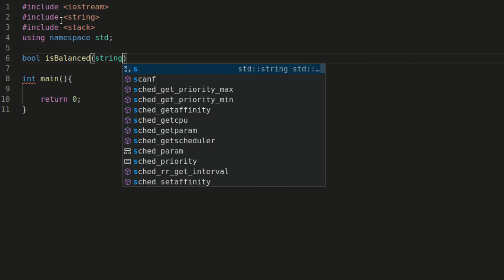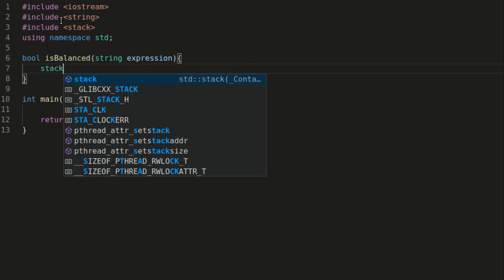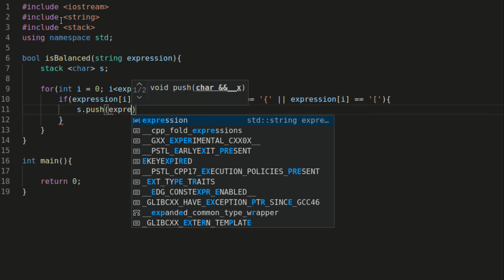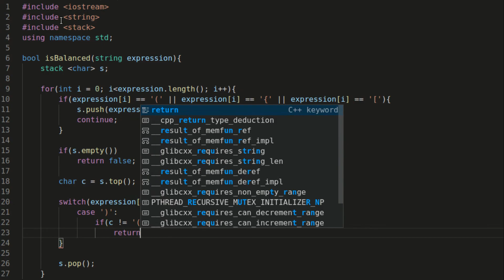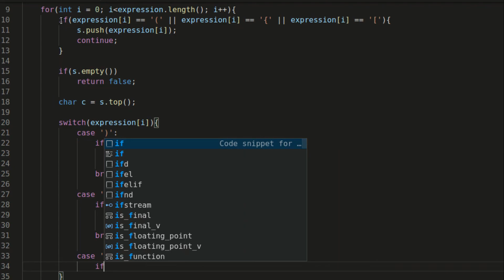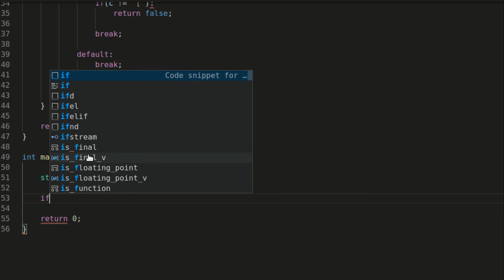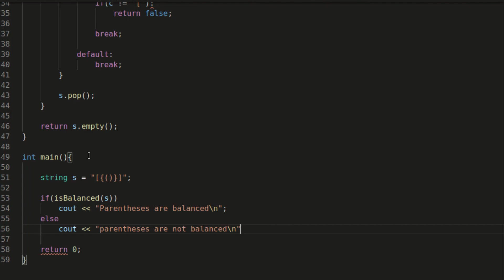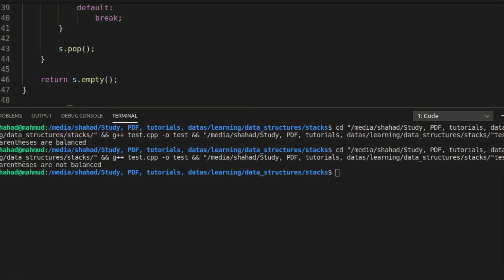Data Structures in Action: Check for balanced parentheses using stack in C++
Parentheses or Bracket balance check is a classic problem in the computer science field. Here I've tried to show a solution using Stack.

The stack is a LIFO type data structure. It helps to find the matching closing bracket of an opening bracket.